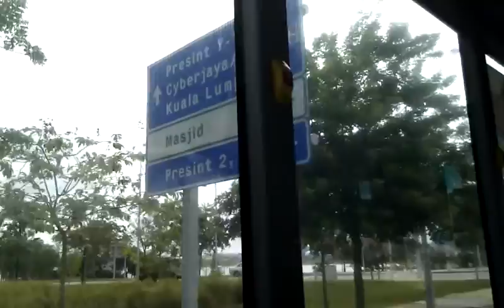Bus Ride in Putrajaya